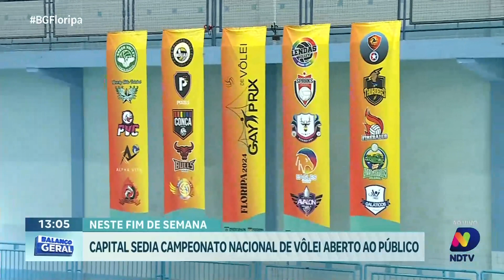5º Campeonato Nacional de Vôlei acontece em Florianópolis neste fim de semana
Neste fim de semana, Florianópolis será o palco da quinta edição do Campeonato Nacional de Vôlei. Este evento esportivo de destaque reunirá equipes de todo o país para competir em partidas emocionantes e acirradas.